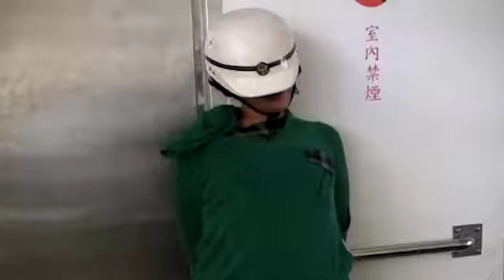NMA 2010.01.30 動新聞 酒駕撞死人 醉婦警局發酒瘋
酒駕撞死人
醉婦警局發酒瘋